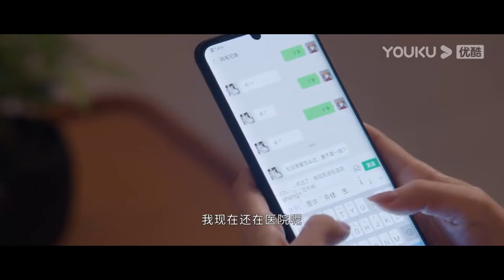💗许凯得知程潇过生日，立刻准备浪漫惊喜哄她开心。【你微笑时很美 Falling into your smile】